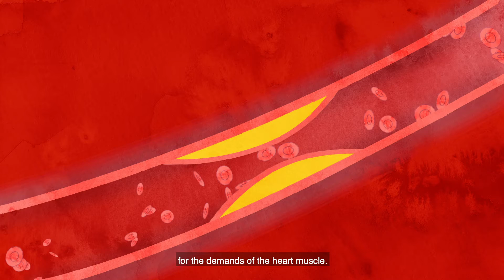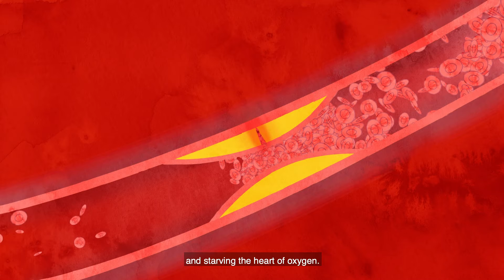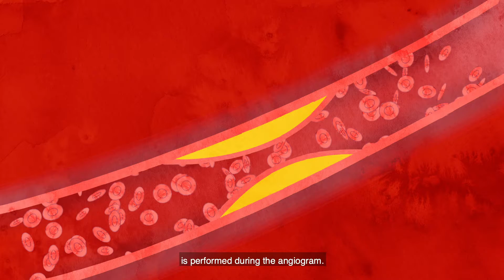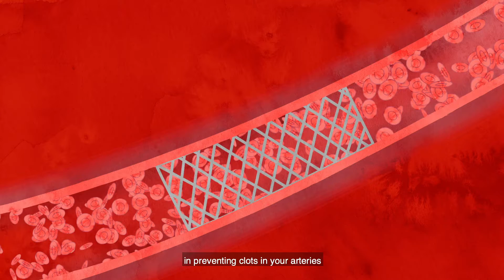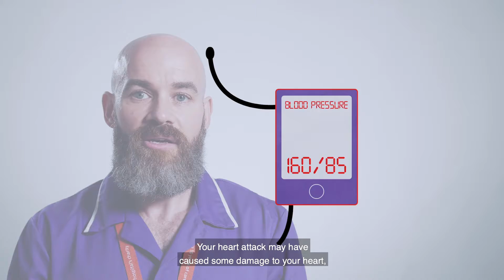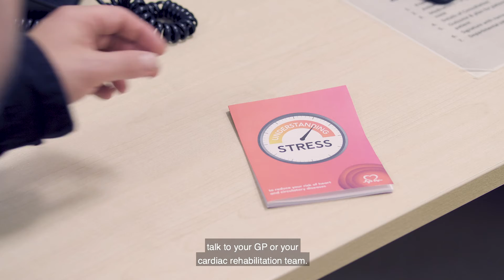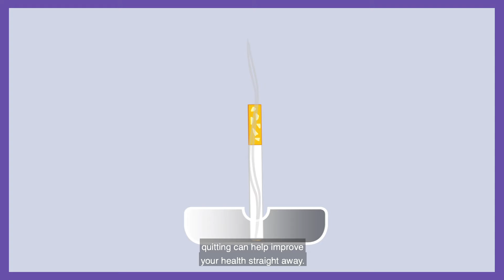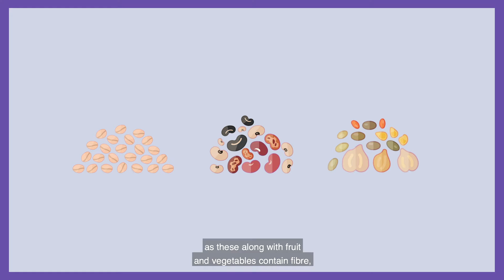Cardiac Rehab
Please watch this short film which explains a heart attack and the recovery process. The film includes information on; heart attacks, angina, tests, medication, emotions, going home, risk factors and cardiac rehabilitation.